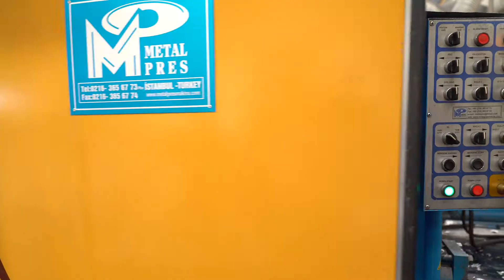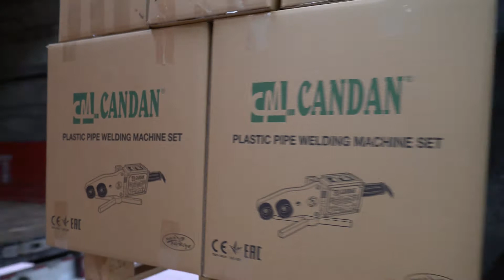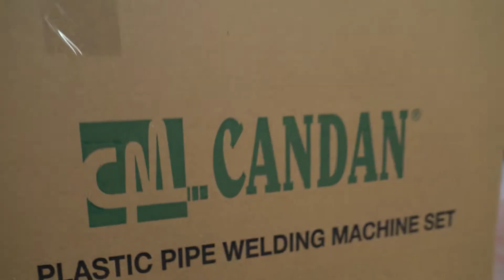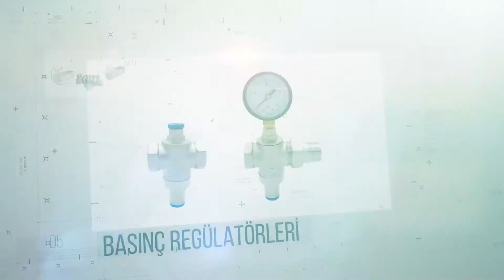FİLM ÇEKİM / CANDAN MAKİNA TANITIM FİLMİ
Tanıtım Filmi Çekimi - Reklam Filmi Çekimi - Belgesel Film Çekimi -Kurumsal İş Güvenliği Filmi Çekimi - Spesifik Ürün Filmi Çekimi - Fuar Çekimleri, Açılış Çekimleri, Etkinlik Çekimleri, Bayi Toplantısı Çekimleri, Proje Sunum Çekimleri
UYGUN BÜTÇELERDE REKLAM FİLMİ - ANİMASYON FİLM - ÇİZGİ FİLM - SİNEMA FİLMİ ÇEKİM KURGU SESLENDİRME MONTAJ.